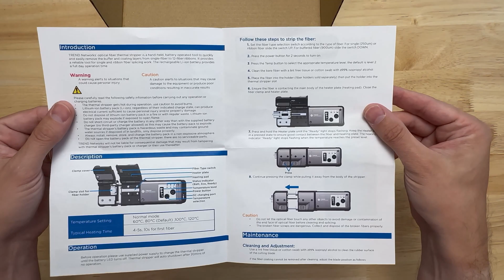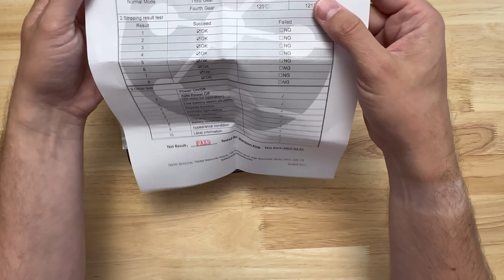A "NEW" Fiber Thermal Striper?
YEP!  A nice well made thermal stripper, From : Trendnetworks